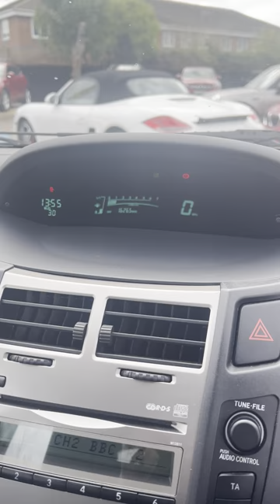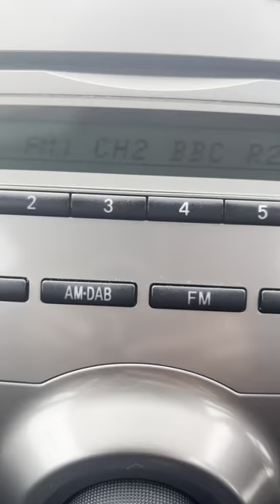Country Car Barford Warwickshire Toyota Yaris for sale